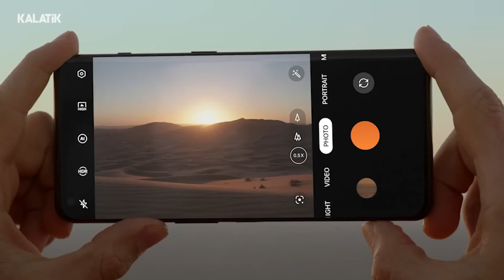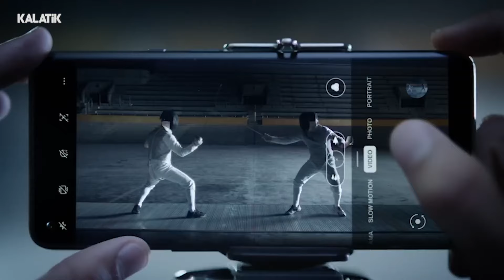بهترین و بدترین گوشی های تاریخ وان پلاس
وان پلاس یکی از کمپانی‌هایی به شمار میاد که اخیرا گوشی‌های بسیار باکیفتی رو روانه بازار موبایل کرده و با طراحی شیک و صد البته بهبود عملکرد سخت‌افزاری و نرم‌افزاری طی چند نسل گذشته، طرفدارهای زیادی به دست آورده؛ مخصوصا با عرضه گوشی وان پلاس ۱۱.
گوشی‌های وان پلاس معمولا سرعت شارژ بالایی دارن، از تراشه‌های اسنپدراگون برخوردارن و به خصوص از زمان همکاری با شرکت هاسلبلاد، دوربین‌های بسیار قدرتمندی دارن.
این‌بار در کانال کالاتیک نوبت به مرور بهترین و بدترین گوشی‌های ساخت این کمپانی رسیده تا با ۳ مدل از بهترین‌های وان پلاس و ۳ مدل از بدترین‌های این برند بیشتر آشنا بشیم.
نظر شما در مورد گوشی‌های وان پلاس چیه؟ تا به‌حال تجربه استفاده از اون‌ها رو داشتید؟
▬▬▬▬▬▬▬▬▬▬ مشاهده و خرید گوشی موبایل 🔴
🌐آدرس سایت و صفحات اجتماعی کالاتیک🌐